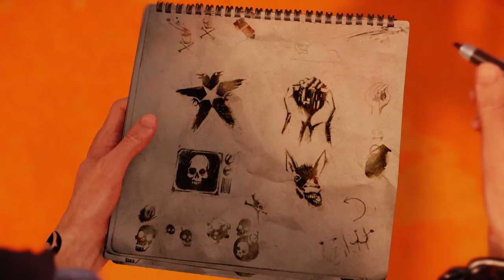inFAMOUS™ Second Son - Climb The Outside Of Space Needle Mission